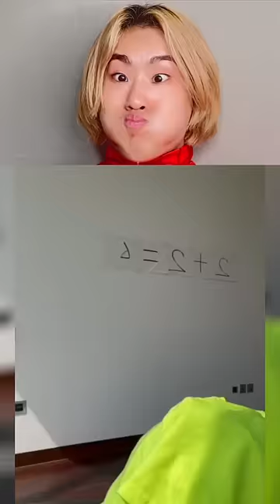Jun Jun World funny video😂😂😂best TikTok2024#shorts#funny#junjunworld